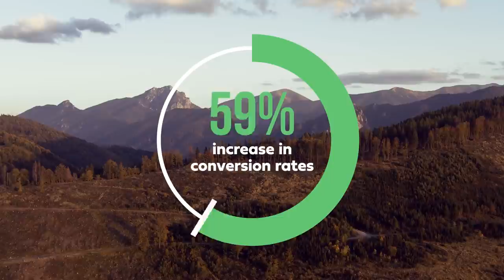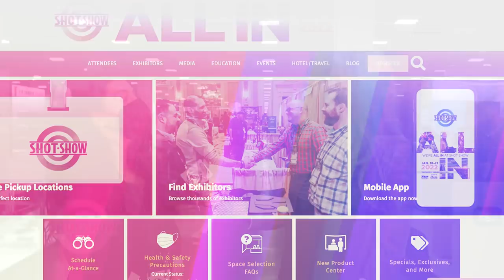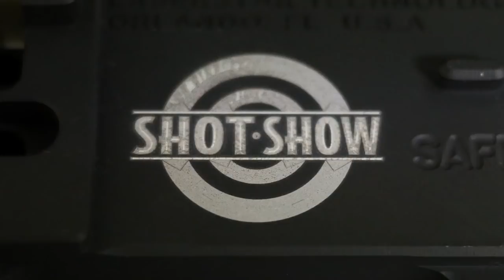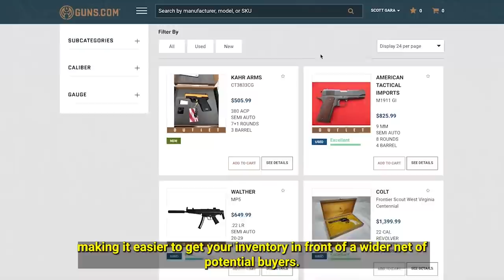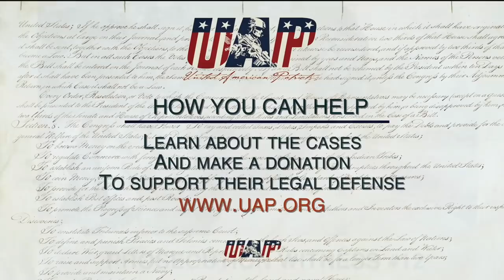SHOT Show 2022 Headlines Day 1 | SHOT Show TV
The 2022 SHOT Show TV Headlines!
SHOT Show TV is kicking off the 2022 SHOT Show at Industry Day at the Range.

Each day of the show, SHOT Show TV will bring you the must-see moments from both on and off the show floor.